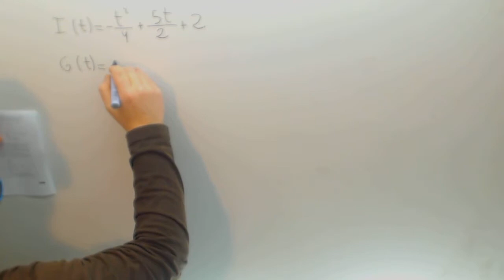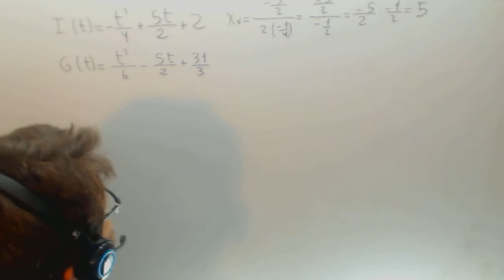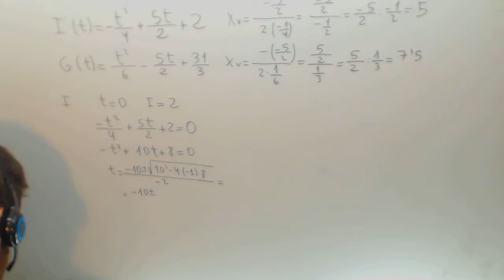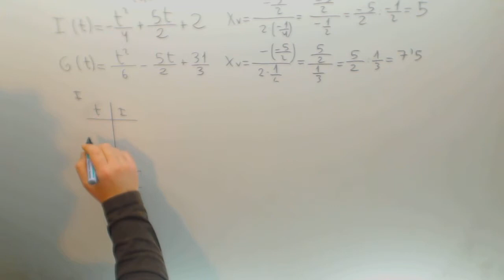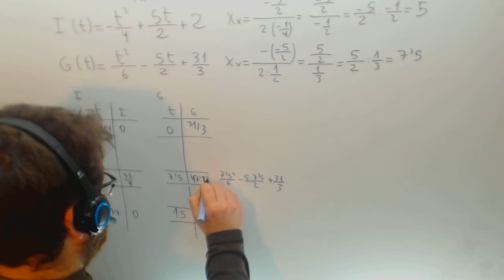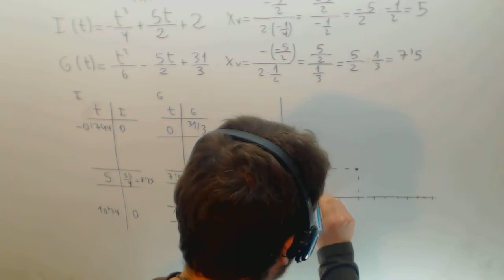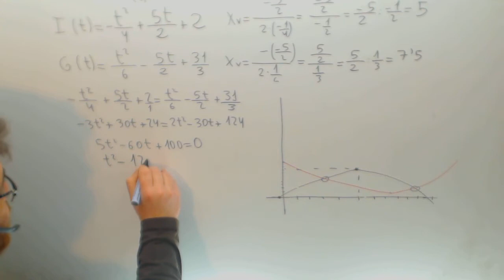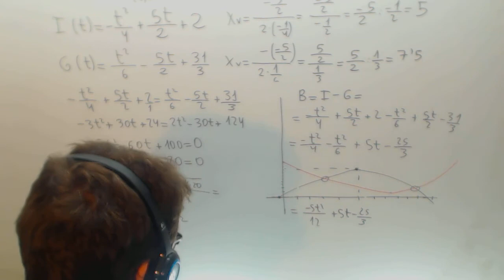Beneficio de una empresa Problema Parabola Matematicas Academia Usero Estepona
Beneficio de una empresa Problema Parabola Matematicas Suscríbete a nuestro canal en Youtube para ayudarnos a seguir creciendo Academia Usero en Estepona, el centro de formación con más vídeos en Internet del Mundo presenta